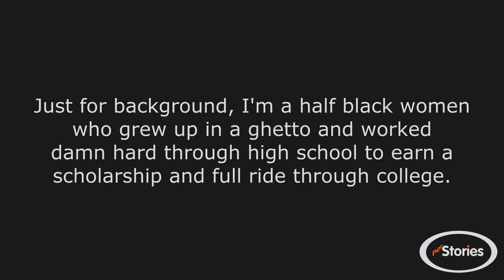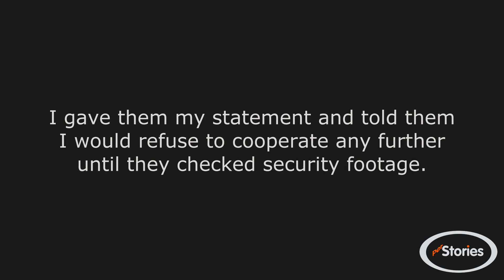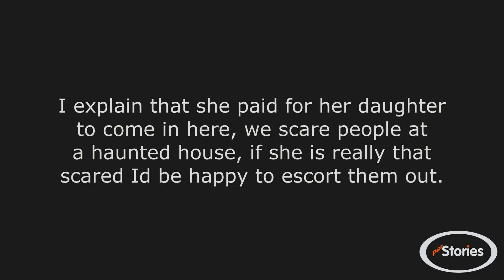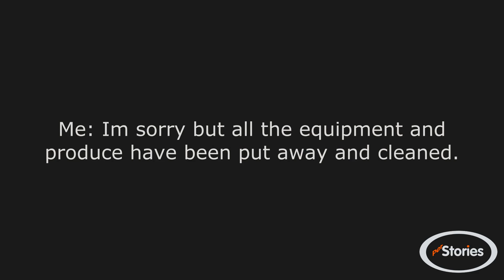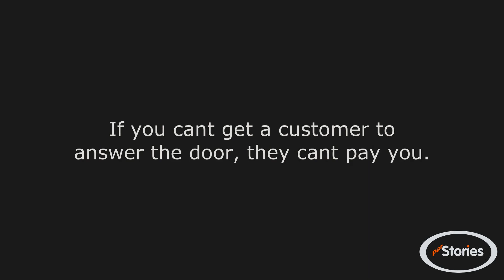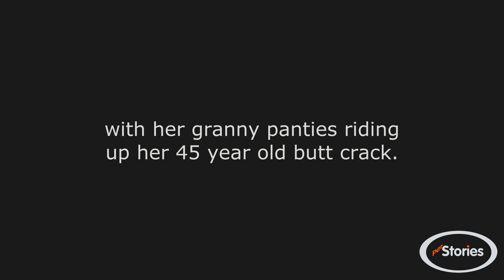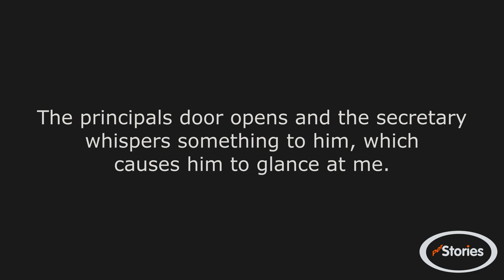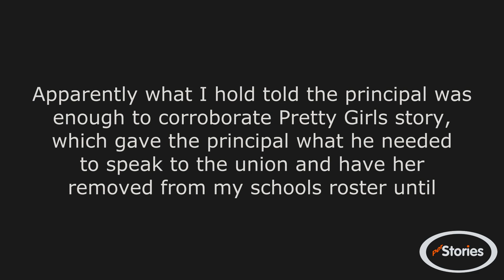r/entitledparents - Person of color